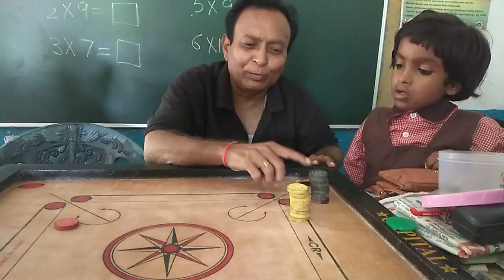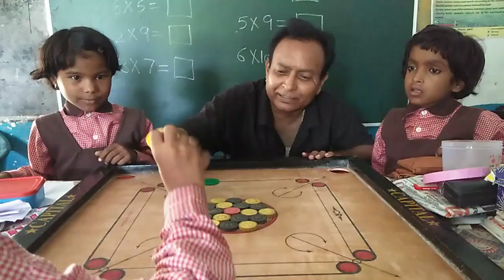कैरम खेलना सीखते बच्चे Learn how to play carrom in Hindi